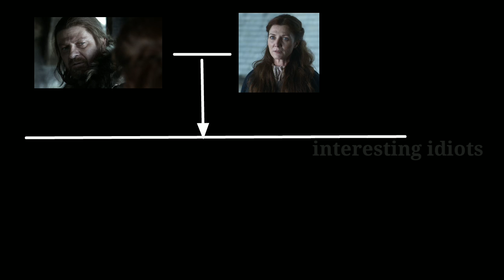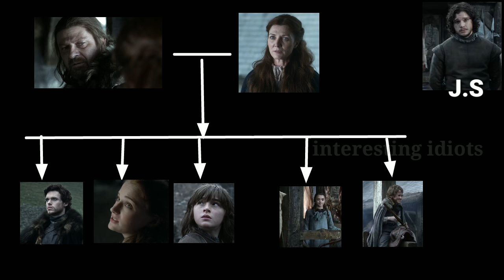Game of thrones explained in tamil | Season 1 | Episode 1 | தமிழ் விளக்கம் | interesting idiots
Welcome to interesting idiots
Game of Thrones is an American fantasy drama television series created by David Benioff and D. B. Weiss for HBO. It is an adaptation of A Song of Ice and Fire, George R. R. Martin's series of fantasy novels, the first of which is A Game of Thrones. The show was both produced and filmed in Belfast and elsewhere in the United Kingdom. Filming locations also included Canada, Croatia, Iceland, Malta, Morocco, and Spain.[4] The series premiered on HBO in the United States on April 17, 2011, and concluded on May 19, 2019, with 73 episodes broadcast over eight seasons.
Game of thrones in tamil :
Game of thrones tamil explanation each and every episode
Game of thrones in tamil season 1 episode 1
Game of thrones in tamil explanation will give better experience to understand the episodes

The video is meant for entertainment fun and some awareness. There is no personal intention on the film. I don't own the clippings of it myself. It’s my own idea to entertain people in a different way. I had not taken any of the content from any other source. It is totally my own script and presentation. This video is totally for fun and provokes the movie in different content. I only use some bits of stickers to entertain. This video is not to disgrace the movie. My content is to promote the video so that it makes people to watch the movie. If there are any harmful contents to be removed from this video I am ready to do so. I am also sure that there is no such content to disgrace it.
I have invested lot of time in doing this video, there is no copying of others and it's truly of my own creation and this video is totally different from other reviews please do watch, lf any problem of the content send your feed back to

  "The Realm of Entertainment is fun and awareness”
Thanks to WOLFWOODSTUDIO.COM for Game of thrones map picture
Thanks to Epic Blast Radius :

Game of thrones in tamil (தமிழ் விளக்கம்)